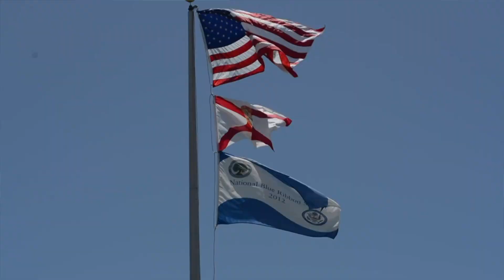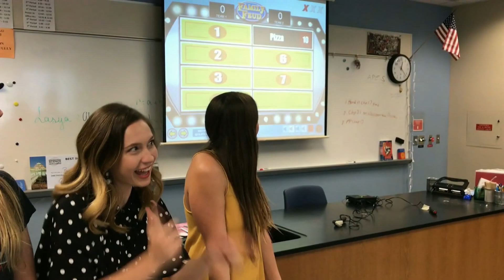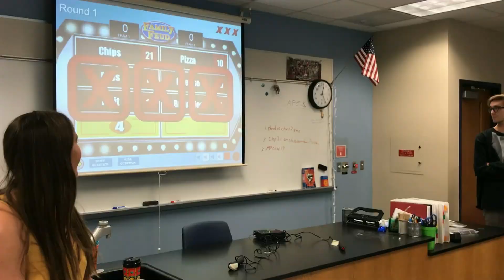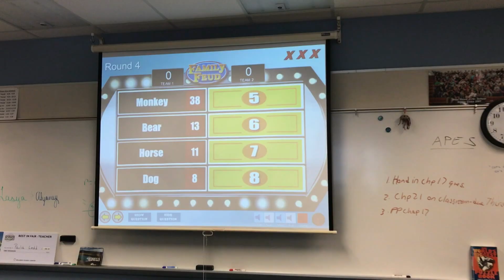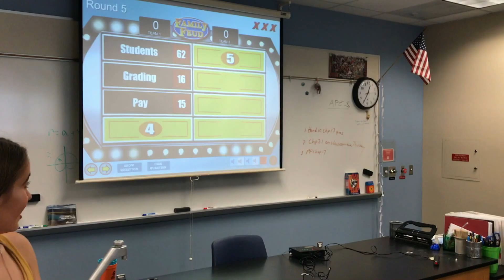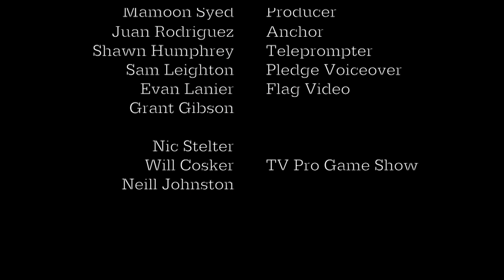WCTZ News 4/19/17 Homeroom Edition